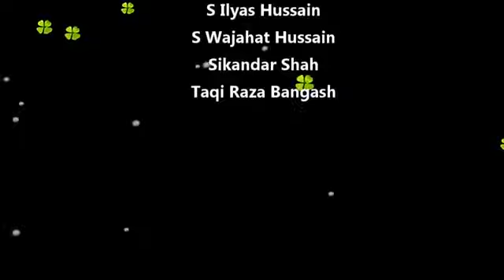Pashto Noha 1985 Wro ka zuljinah wrora wa da ma badshah wrora Liaqat Ali,Zilawar